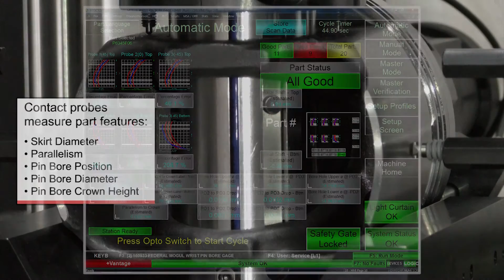Piston Pin Bore Scan Gaging Machine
- Semi-Automatic gaging station for final inspection of pistons.
- Part is rough aligned with manual setting tool during part load.
- A horizontal cross slide automatically advance part into measurement position.
- Part is located on a floating gimbal nest.
- A linear air bearing slide moves the measurement head assembly into the wrist pin bore.
- Expanding locator bars built into the measurement head centralize the part prior to inspection.
- Part is locked into place and expansion bars retract.
- The linear air bearing slide retracts the measurement to take profile traces of the bore at -45, 0, 45, and 180.
- Digital gage probes on skirt diameter and dome face are used for additional measurements.
- Measurements include diameter, profile, position and parallelism of the piston pin bore, skirt diameter and compression height.
- Measurement summary includes graphical display of the profile traces.
- Interchangeable tooling sets allow inspection of additional part types.
- +Vantage Real Time Gage Controller (RTGC) software calculates and displays measurement results.
- Built in Gage Repeatability and Reproducibility (GR&R) Study software.
- +Vantage Real-Time Statistical Process Control (SPC) for histogram, X-Bar & R charts, sub-group based results.
- Available data storage and output via standard Ethernet or USB interface in Q-DAS, Excel, ASCII.